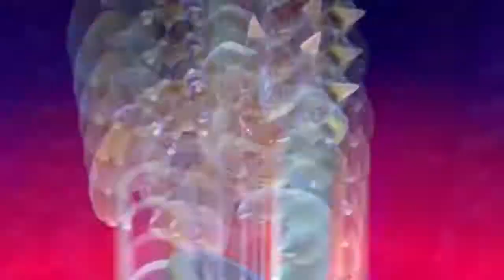Super Mario 3D World Part 21 'Hotel Bowser'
Recorded in 720p on Wii U